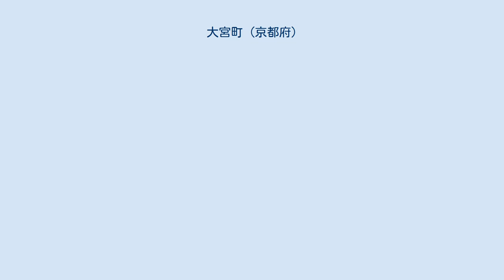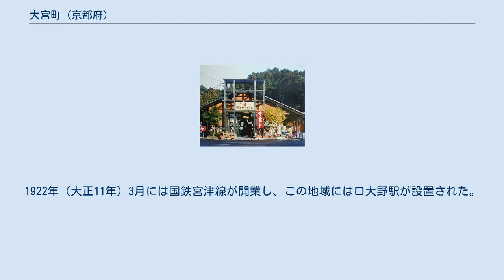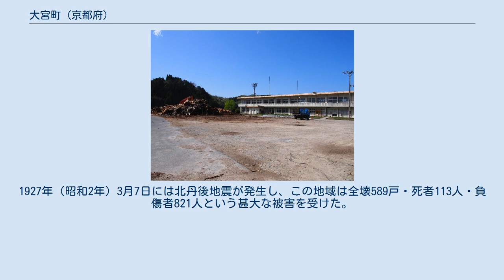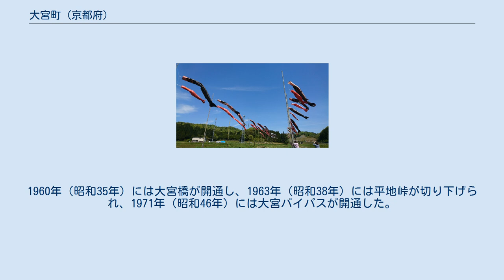大宮町 (京都府)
中郡_(京都府)
大宮町（おおみやちょう）は、京都府中郡に属していた町。
丹後ちりめんに代表される織物業と農業を基幹産業とし、地域の特性を活かした自然運動公園や国営農地開発をすすめた。
2004年（平成16年）に周辺自治体と合併して京丹後市となった。
 大宮の町章 町章は、大宮の「大」の字を外側に描き、「宮」の字を図案化した。
 町の木 はモクセイ、町の花は百日草、町の特産品として絹のポケットチーフ、かあちゃん漬、ヤーコンドリンクなどがしられた。
 明田を流れる竹野川 京丹後大宮IC付近のこいのぼり 町の 面積は68.93平方キロメートル。
 京都府北部の丹後地方に含まれ、中郡の東側半分を占めていた。
 大宮町は総面積の約80%は山林である。
南西部には磯砂山を中心とする磯砂山地塊があり、北東部には高尾山や鼓ヶ岳を中心とする中央高台がある。
中央高台にある高山は701mであり、丹後半島の最高峰である。
市街地がある盆地は磯砂山 (661m)、高尾山 (620m)、木積嶽 (269m)、鞍禿山 (399m) などに周囲を囲まれており、他自治体との境界としては北側のみが平地である。
 大宮町五十河に端を発する竹野川が町内をほぼ楕円形に流れており、竹野川は沖積地である峰山盆地を形成している。
竹野川、竹野川の支流の常吉川、竹野川の支流の大谷川の流域に集落が散在している。
 大宮町域に112か所の遺跡が確認されており、また竹野川とその支流の常吉川流域には古墳が多い。
縄文時代から古墳時代の裏蔭遺跡、弥生時代の延利遺跡や岩立橋遺跡、弥生後期から古墳時代の大宮売神社祭祀遺跡や石明神遺跡などである。
律令制下ではこの地域に三重郷、大野郷、周枳郷が存在し、いずれも竹野川流域にあった。
 明治維新後のこの地域はまず久美浜県・峰山県・宮津県に分かれ、1871年（明治4年）には豊岡県に編入され、1876年（明治9年）に京都府に編入された。
1908年（明治41年）にはこの地域に電話が開通し、1912年（大正元年）には電灯がともった。
1922年（大正11年）3月には国鉄宮津線が開業し、この地域には口大野駅が設置された。
1927年（昭和2年）3月7日には北丹後地震が発生し、この地域は全壊589戸・死者113人・負傷者821人という甚大な被害を受けた。
口大野村の死者数は人口の2.7%に相当する49人、奥大野村の死者数は42人であり、口大野村の被害は特に建物の倒壊と火災によるものだった。
 太平洋戦争中にはこの地域と峰山町にまたがる場所に峰山海軍航空隊の飛行場が建設され、この地域には宿舎が設置された。
大宮町は1951年（昭和26年）に6村が合併して発足したが、町名は公募によるものであり、大宮売神社にちなんでいる。
大宮町は峰山町とともに丹後ちりめんの中心地であり、1982年（昭和57年）時点では戸数の約70%が織物関連産業に従事していた。
 出典 : 『大宮 みちゆくこまち』 大宮町立大宮第三小学校 大宮町に高等学校は存在しなかった。
 丹後大宮駅 大宮町の中心部を国道312号が通っており、宮津市と峰山町を結ぶ産業道路という性格があった。
1960年（昭和35年）には大宮橋が開通し、1963年（昭和38年）には平地峠が切り下げられ、1971年（昭和46年）には大宮バイパスが開通した。
 平地地蔵 大谷古墳 常吉村営百貨店